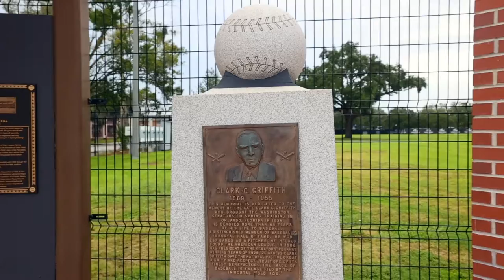Orlando Highlight short Tinker Field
Todays Highlight is Tinker Field
Tinker Field was an outdoor baseball stadium in Orlando, Florida, United States. Named after Baseball Hall of Famer Joe Tinker, it was located in the West Lakes neighborhoods of Downtown Orlando, adjacent to the Camping World Stadium and one mile west of the Amway Center. In April, 2015 the City of Orlando tore down the grandstands and removed all other extant buildings.
Constructed in 1914, Tinker Field was the spring training home of the Brooklyn Dodgers, Cincinnati Reds, Washington Senators, and Minnesota Twins. It was also the home park of the Orlando Rays minor league baseball team before they moved to Cracker Jack Stadium in 2000. It was located directly adjacent to the western side of the Orlando Citrus Bowl Stadium and boasted a capacity of 5,100 before the grandstands were removed in 2015.

Follow Anthony Tejada on Social Media @

Category
People & Blogs